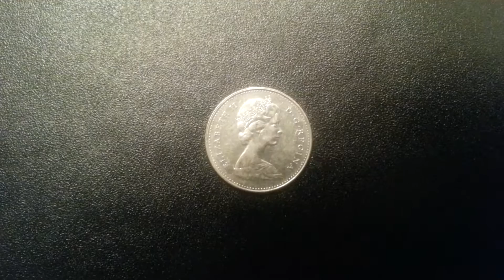Coins : Canadian Dime 1968